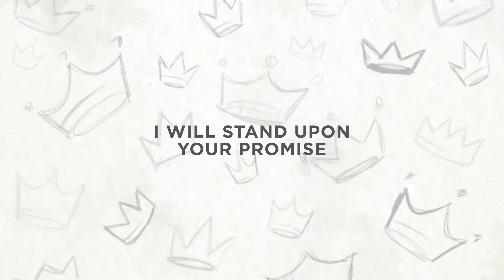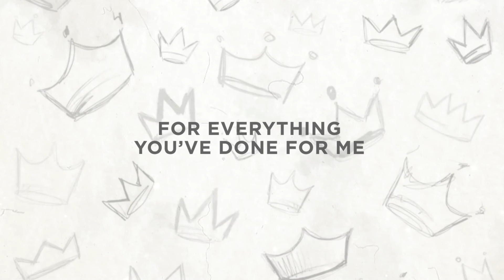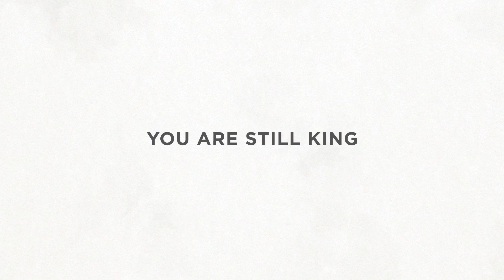KING | Lyrics Video